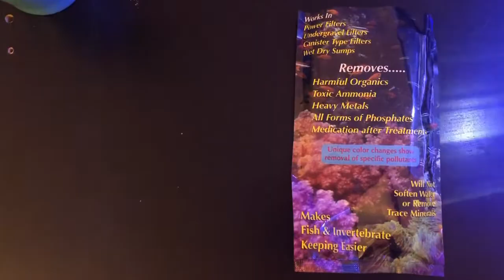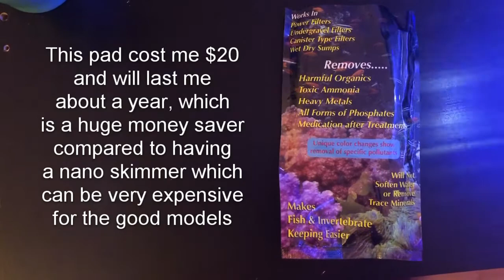MOST IMPORTANT NANO REEF FILTER MEDIA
This is my video on the importance of polyfilter towards a successful nano reef tank. Alot of people invest money in nano skimmers and reactors which dont work well in small reef tanks, however polyfilter is extremely effective as a filter media and I believe completely eliminates the need for skimmers or reactors.